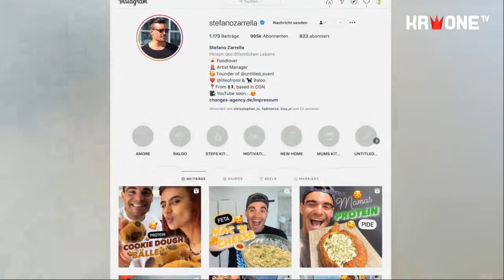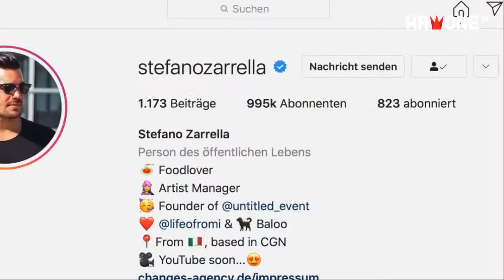Zwei Mal Power-Duo ++ Nowak bringt alle zum Lachen | krone.tv ADABEI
Willkommen zu Adabei Prime, dem Besten aus einer Woche Society: Reinhard Nowak feierte Premiere seines neuen Programms „Endlich!“, die Zarrella-Brüder Giovanni und Stefano standen für den Disney-Film „Luca“ gemeinsam vor dem Mikro und auch Elisabeth Engstler feiert ihren ersten gemeinsamen Auftritt mit ihrer Tochter Amelie. Sasa Schwarzjirg hat sie alle zum Interview gebeten.